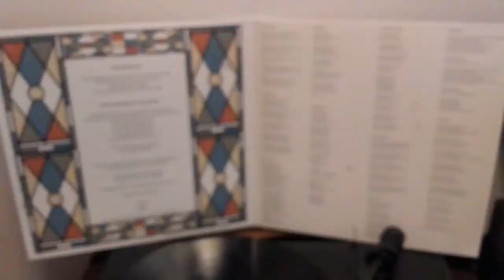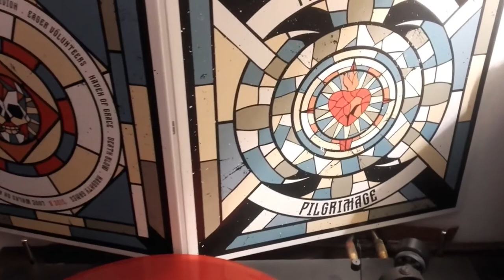Penny Dreadful "Love Walks on the Wire" (Arrival at Vinyl Pilgrimage)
Penny Dreadful are an alternative rock and roll band from Athens, Greece, that will take you on a trip fitting to a haunting underground road movie, from the Australian deserts to the highways of Arizona and from the swamps of Louisiana to the misty prairies of North Dakota.